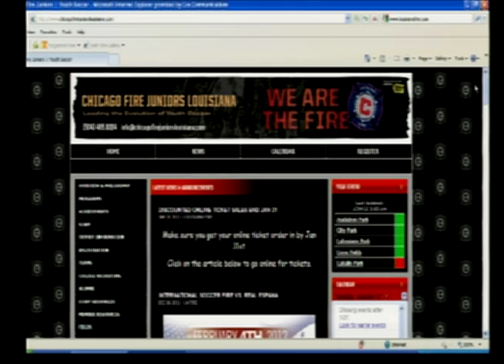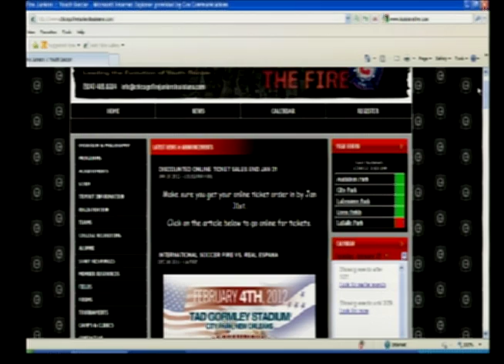Connexions - Julio Paiz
Brad Grundmeyer interviews Director of Coaching & Player Development Julio Paiz with Chicago Fire Juniors LA.